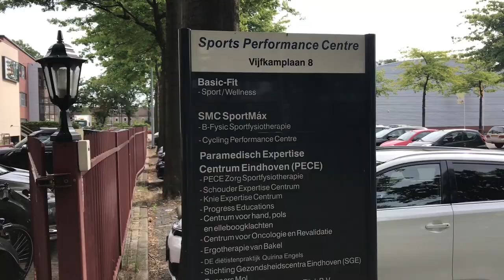De eerste dag van Moreno Rutten als speler van NAC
Nadat Moreno Rutten de medische keuring succesvol volbracht, mocht de 27-jarige vleugelverdediger zich direct opmaken voor zijn eerste training. In deze video nemen we jullie mee op zijn eerste dag als speler van NAC.

Wij zijn NAC! 💛🖤

Volg je ons al op onze overige social media?